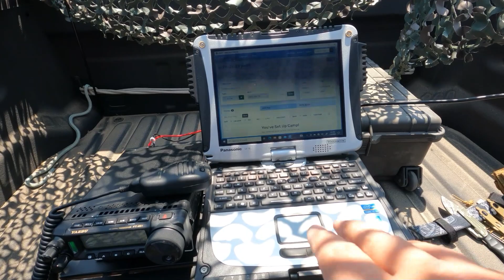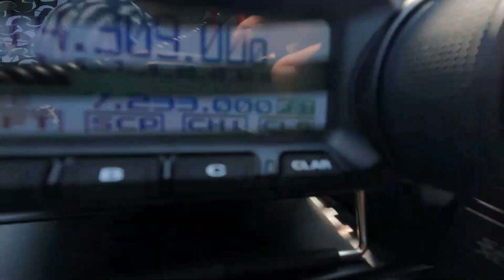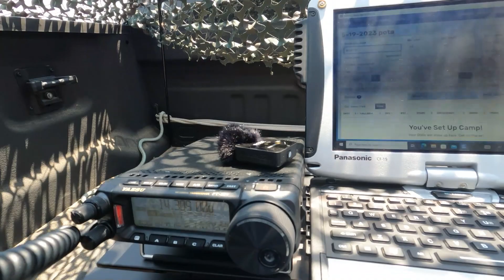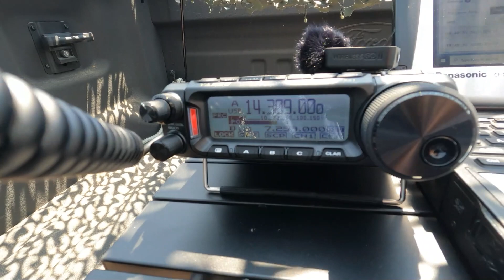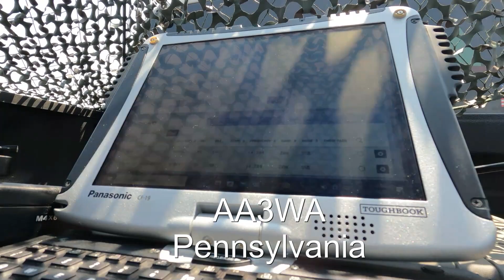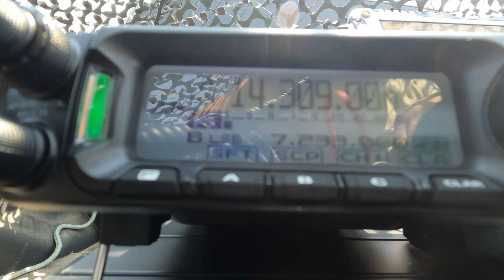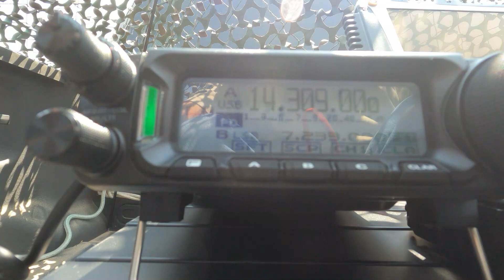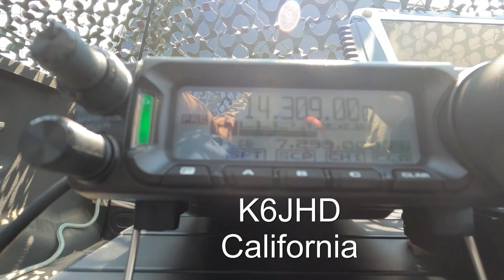K-7363 Birds of Prey POTA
My first POTA video.  Part of the footage didn't survive, hence the seeing/hearing less than 10 contacts...Great time!